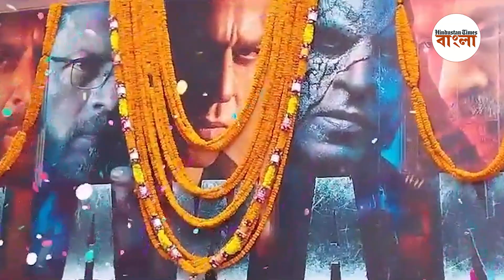বেহালার অশোকায় নারকেল ফাটিয়ে ফার্স্ট ডের সূচনা, ব্যান্ডেজ বেঁধে ঢাকের তালে নাচ জওয়ান ভক্তদের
বেহালার অশোকা হোক বা টালিগঞ্জের নবীনা, সব জায়গাতেই জওয়ান টিশার্ট পরে চলছে ভক্তদের নাচ। হাউজফুল বোর্ড নজরে পড়ল টিকিট কাউন্টারে। জওয়ান নিয়ে কী বলছেন শাহরুখ খানের ফ্যান ক্লাবের সদস্যরা?